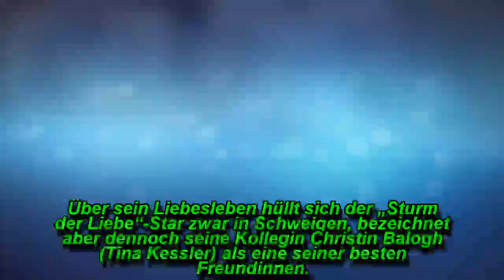„Sturm der Liebe"-Star Saša Kekez: Nach Serienausstieg: Er macht ein trauriges Geständnis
Schauspieler Saša Kekez hatte bei „Sturm der Liebe“ zum zweiten Mal eine Gastrolle und wirbelte als Goran Kalkbrenner mit seiner fröhlich verrückten Art alles durcheinander. Privat traf ihn vor zehn Jahren ein heftiger Schicksalsschlag. |